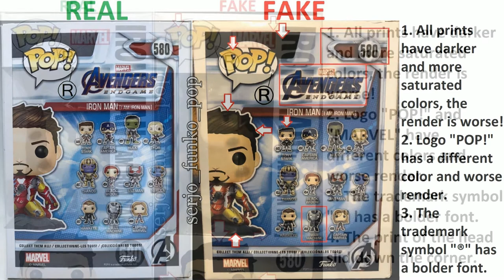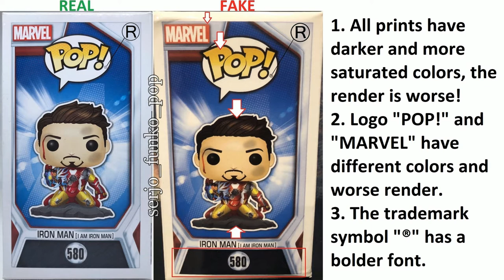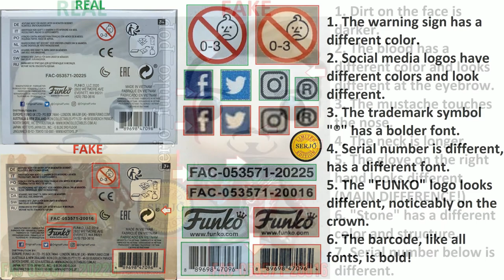Comparison of the fake Funko POP! Iron Man 580! GLOW (PX)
Explanatory team!

Box:
Front side:
1. All prints have darker and more saturated colors, the render is worse!
2. Logo "POP!" has a different color and worse render.
3. The "PX" sticker has different colors, different font,
the white circle is fatter, the letters have no stroke!
4. The trademark symbol "®" is in boldface type.
5. Dirt on the figure's face is darker, blood looks different.

Behind:
1. All prints have darker and more saturated colors, the render is worse!
2. Logo "POP!" has a different color and worse render.
3. The trademark symbol "®" has a bolder font.

Side right:
1. All prints have darker and more saturated colors, the render is worse!
2. Logo "POP!" and "MARVEL" have different colors and worse render.
3. The trademark symbol "®" has a bolder font.
4. The print of the head slid down the corner.

Side left:
1. All prints have darker and more saturated colors, the render is worse!
2. Logo "POP!" and "MARVEL" have different colors and worse render.
3. The trademark symbol "®" has a bolder font.

Above:
1. All prints have darker and more saturated colors, the render is worse!
2. Logo "POP!" and "MARVEL" have different colors and worse render.
3. The trademark symbol "®" has a bolder font.

Bottom:
1. The warning sign has a different color.
2. Social media logos have different colors and look different.
3. The trademark symbol "®" has a bolder font.
4. Serial number is different, has a different font.
5. The "FUNKO" logo looks different, noticeably on the crown.
6. The barcode, like all fonts, is bold!

Figurine:
1. Dirt on the face is darker.
2. The blood has a different color and looks different at the eyebrow.
3. The mustache touches the nose.
4. The neck is longer.
5. The glove on the right hand looks different (MAIN DIFFERENCE!)
6. "Stone" has a different color and structure.
7. Serial number below is different.